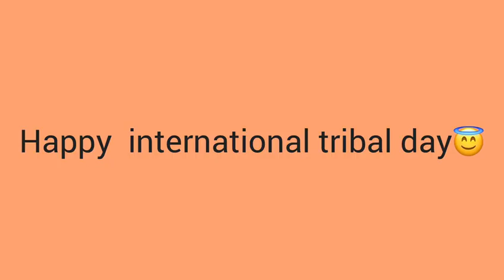happy international tribal day